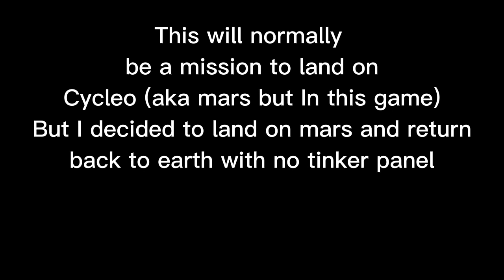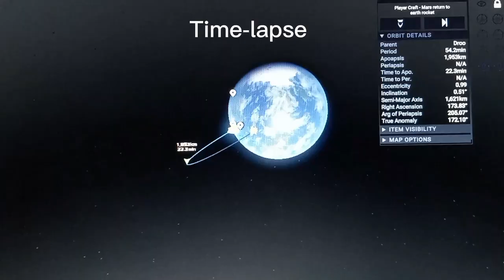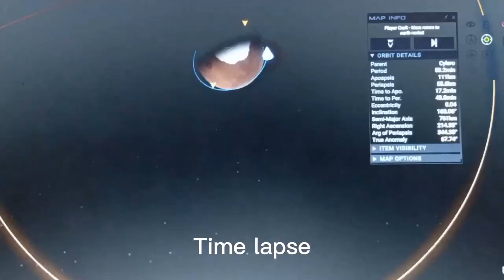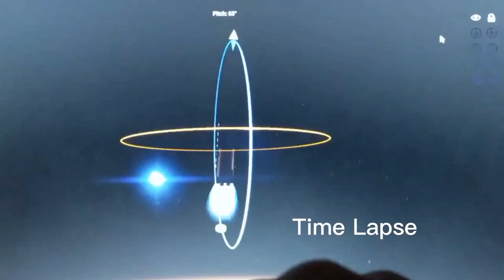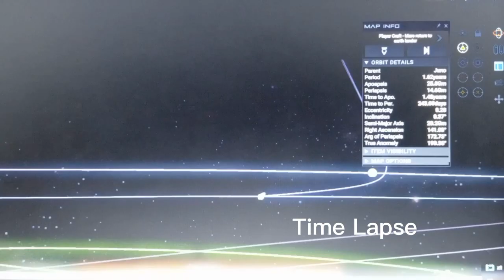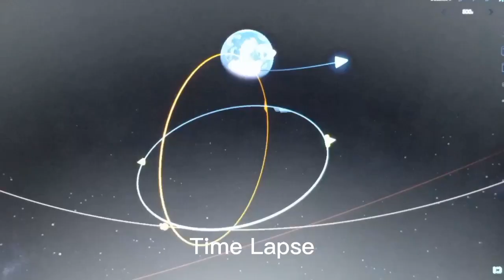Going to Cylero and back to Droo | Juno: New Origins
I have build a rocket with little tinker paneling that can land on Cycleo and have enough fuel to go back to droo safely. In this video I did that mission. I hope you enjoy this gameplay video and I will definitely be thinking about more ideas for Juno: New Origins.